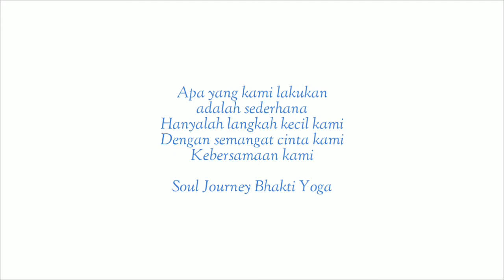Bhakti Yoga Soul Journey Indonesia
Kegiatan Sosial Soul Journey Indonesia